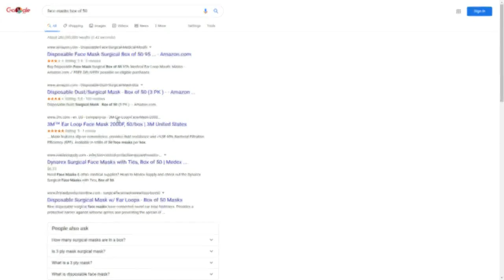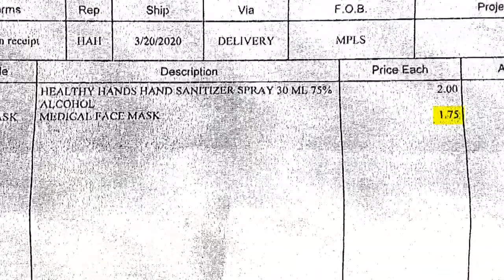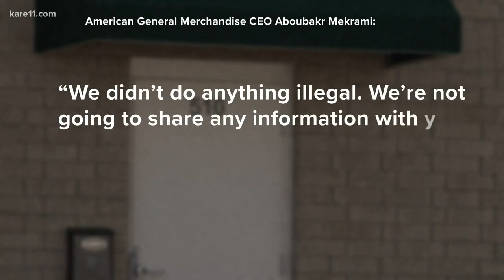KARE 11 Investigates: Inflated prices on MN store shelves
KARE 11 investigates allegations of price gouging and finds when it comes to price increases during the pandemic, it can be hard to tell where the buck really stops.

Allegations of pandemic profiteering and consumer complaints about price gouging appear to be everywhere during the COVID-19 crisis. The Minnesota Attorney's office has received more than 600 hundred complaints to date and issued more than 20 warning letters to retailers about suspected violations.